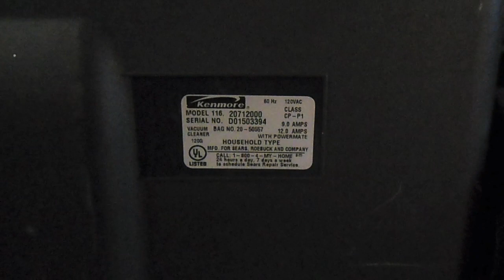2000 Kenmore Progressive (116.20712000) Canister Vacuum Cleaner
I found this for $14.98 at a local DAV thrift store with another Kenmore Progressive DirectDrive upright. Other than signs of normal use, this machine was in decent shape. I wish I could keep them all, but this Kenmore will be sold on eBay now that I have cleaned and restored it. If you are familiar with these Panasonic/Kenmore canisters, you may notice that the motor in the canister of this model sounds odd. This one was made in that small time when Panasonic put their own motors in these, but it was a larger and slightly inferior version compared to what they started using later. Before that, they often used Lamb-Ametek motors.